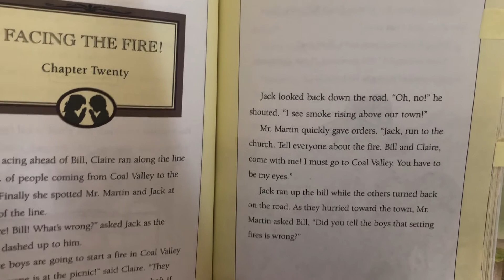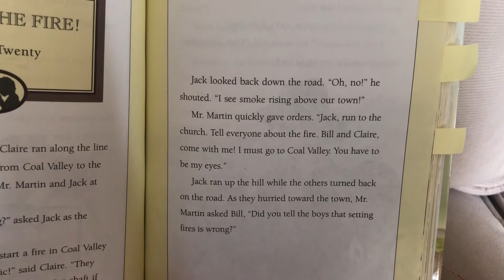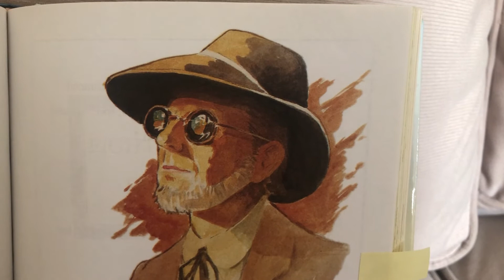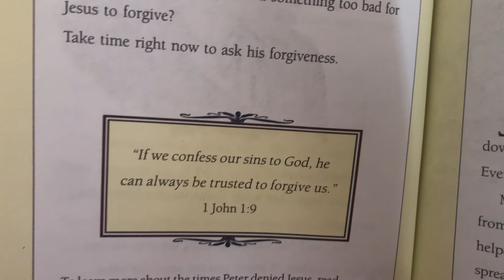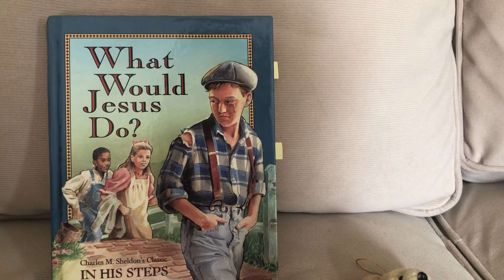The Kindergarten Couch: What Would Jesus Do? Chapter 20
Oh no! There's a fire!